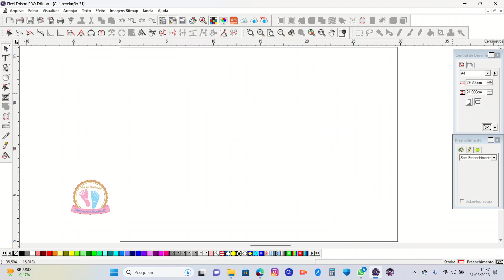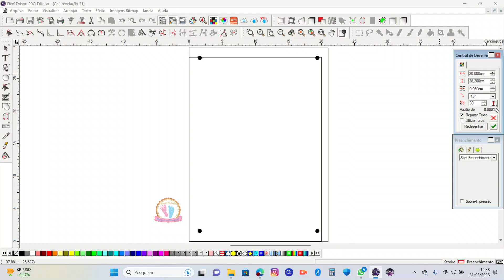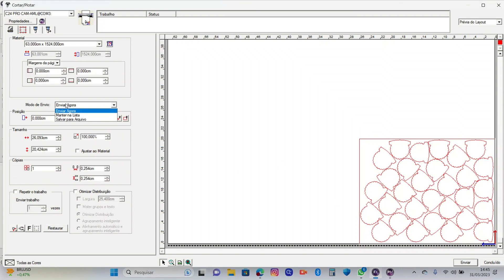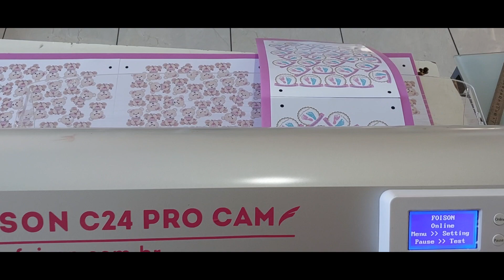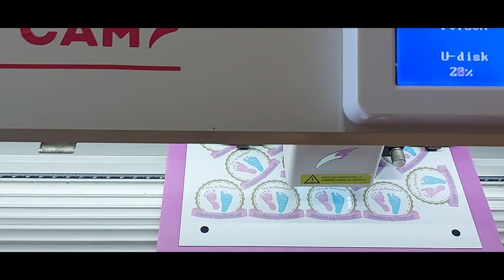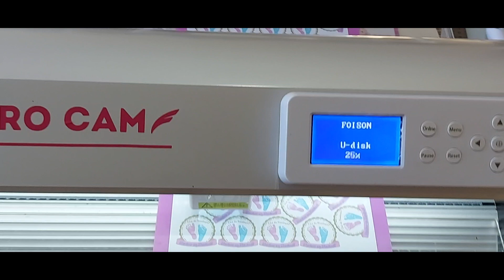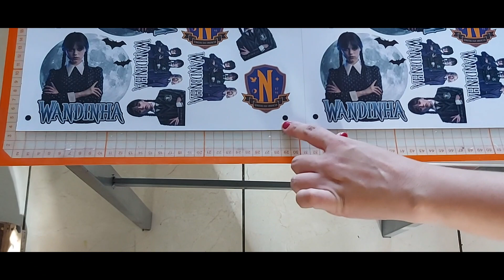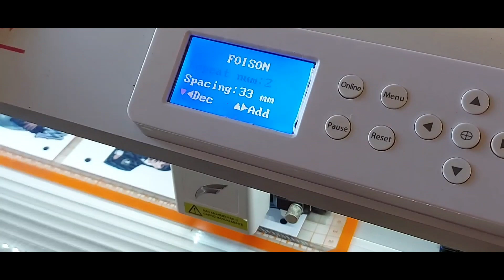Corte Matriz: Mega produção de Topos de Bolo na Plotter de Recorte da Foison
Nesse vídeo vamos te mostrar como produzir até 3x mais com a técnica do corte matriz utilizando as bases a4x3 e a2 exclusivas da Foison.

A Foison é mais potente e durável de que outras plotters disponíveis no mercado. Tem corpo de alumínio, assistência técnica especializada e 2 anos de garantia.